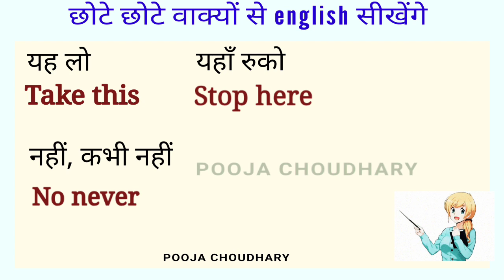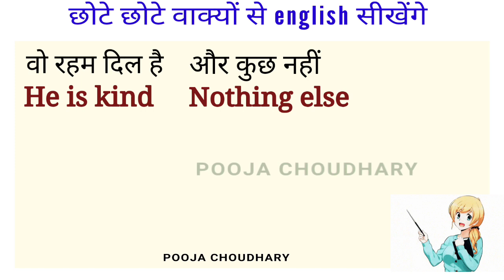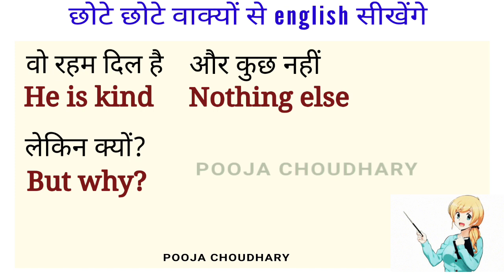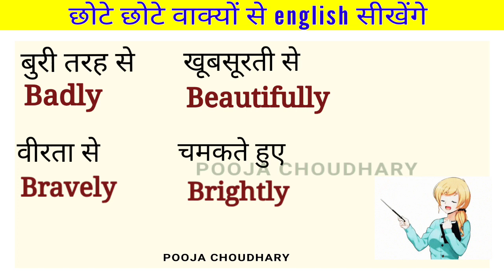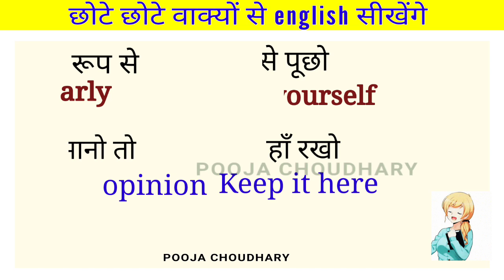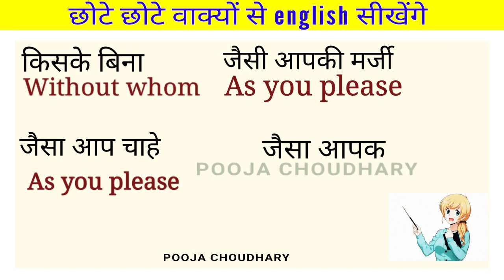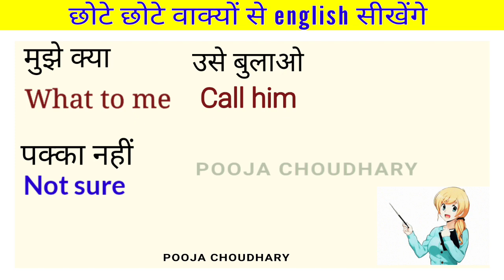छोटे छोटे most important वाक्य / english speaking practice / english words meaning in hindi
shorts
english
tense
spelling
gramme
poojachoudharylearnwithenglish
english practice
dance, english words meaning in hindi
shorts